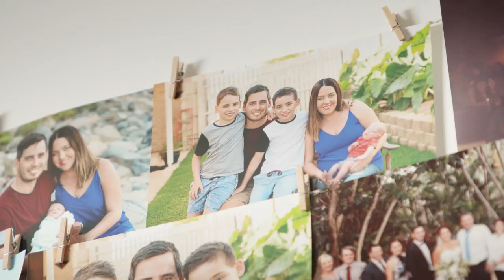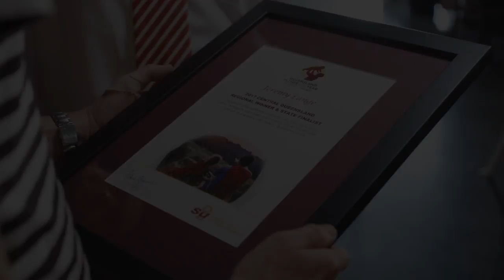Queensland Father of the Year 2017 — Jeremy Lange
Selfless, hard-working and positive – that’s 32-year old mining electrician from Mackay, Jeremy Lange.

Growing up without a positive male role model, Jeremy’s passion and dedication to his twins, Lachlan and Seth – who were diagnosed with autism at two years of age – is an inspiration to all who meet him. As a young, single dad, Jeremy shouldered the responsibility of overseeing his sons’ development, which included extensive occupational and speech therapy. He’s also actively involved in Mackay’s autism community.

In 2012 Jeremy met wife Rebecca, who describes him as a ‘super dad’ and her rock. In 2016 they welcomed baby Hugh into their happy, healthy and growing family.